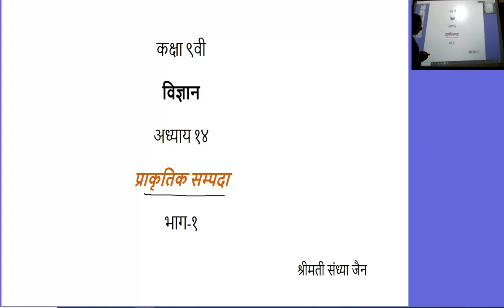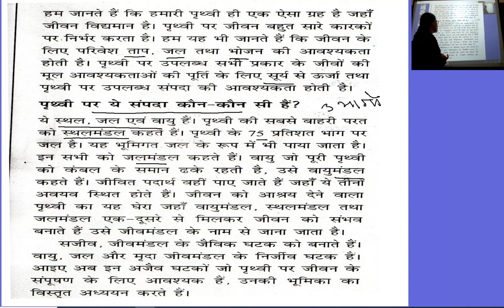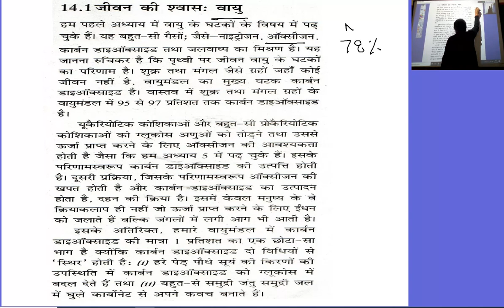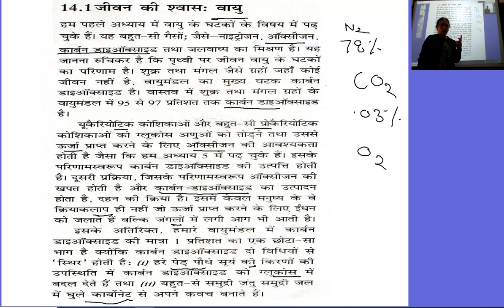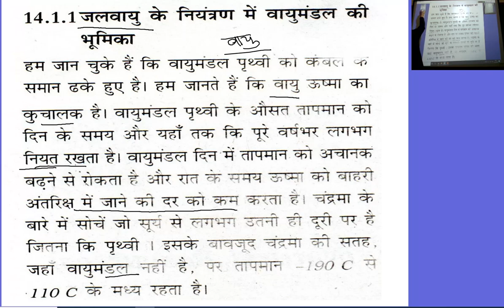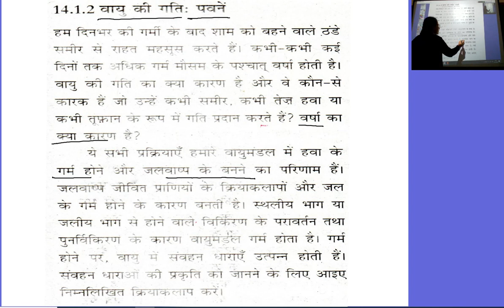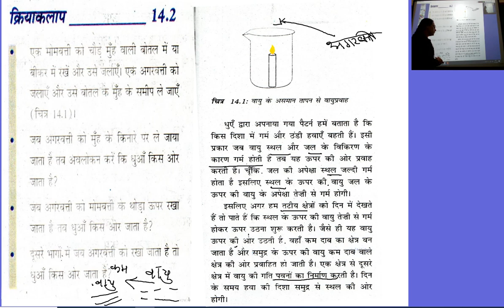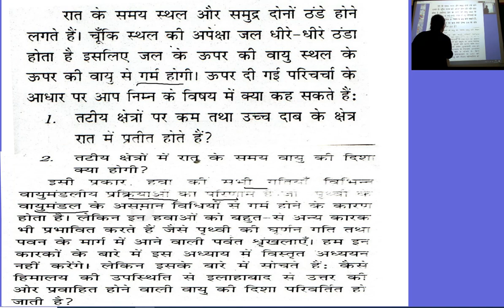कक्षा 9वी विज्ञान अध्याय 14 प्राकृतिक सम्पदा भाग 1